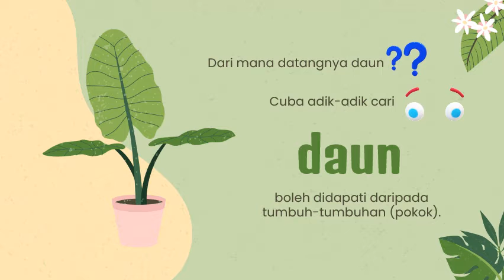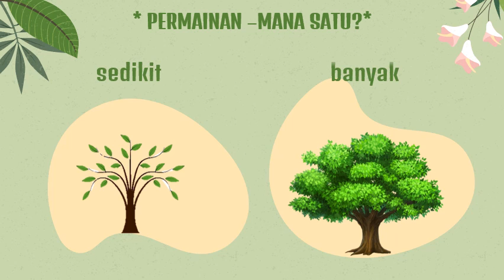Teacher Qila - Daun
Hi kawan-kawan. Mari kita belajar mengenai saiz dan warna daun.

Pendidik : Teacher Qila
Perkembangan : Deria & Pemahaman Dunia Persekitaran dan Bahasa, Komunikasi & Literasi Awal.